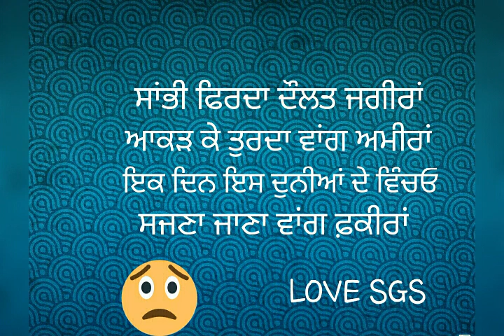ਜ਼ਿੰਦਗੀ ਦਾ ਇਹ ਸੱਚ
ਜਿੰਦਗੀ ਦਾ ਇਹ ਸੱਚ Life ka Fanda LOVE SGS yahiSach h